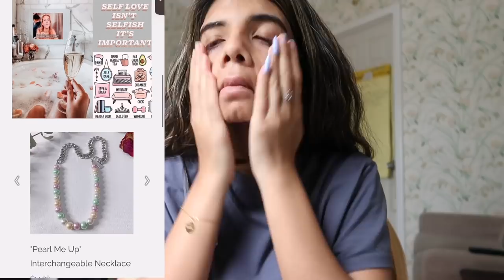VLOG: feeling anxious so I went shopping for crystals! (amethyst, citrine, etc) ✨💠💠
hello loves! in this vlog I was feeling a lil stressed so I went shopping for crystals and did a little haul! I hope you enjoy 💖💖

FAQ;
-How old are you?
24 (when posted)

Baruch College

5'0 (sometimes 4'11)

Bengali :) (From Bangladesh)